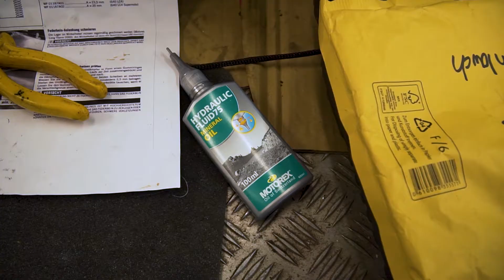KTM LC4 640 SuMo Supermoto - Tom's Neuaufbau Projekt - Teil8 Kabelbaum Kupplung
KTM LC4 640 Supermoto Projekt - Teil 8

Die nächste KTM LC4 bei uns im Motorschuppen, diesmal von einem unserer treuen Zuschauer, und der ist direkt mit dabei! Tom plant einen Neuaufbau seiner LC4 und möchte die Maschine wieder in Form bringen, da hat er einiges auf der (Wunsch-) Liste stehen.

Wir begleiten ihn mit der Kamera dabei, viel Spaß beim Zusehen!

Wir sagen vielen Dank für’s Zusehen und wünschen allzeit Gute Fahrt!
Das MOTORSCHUPPEN-Team
Hendrik, Kersten und alle, die mit dabei waren!

PS: Wir freuen uns über dein FEEDBACK oder deine FRAGE in den KOMMENTAREN, dein LIKE für dieses VIDEO und noch mehr über dein ABO für unseren KANAL! Und wenn du nichts mehr von uns verpassen möchtest, AKTIVIERE noch gleich die GLOCKE!

Wenn du einen dieser Links anklickst und deinen Einkauf über diesen tätigst,  erhalten wir eine kleine Provision dafür, ohne dass sich der Preis für dich verändert. Vielen Dank für deine Unterstützung!

Die LISTE der ARTIKEL zu diesem Beitrag:

Unsere WERKZEUG- und WERKSTATT-Ausstattung:

Unsere FOTO, VIDEO und TECHNIK-Ausstattung :